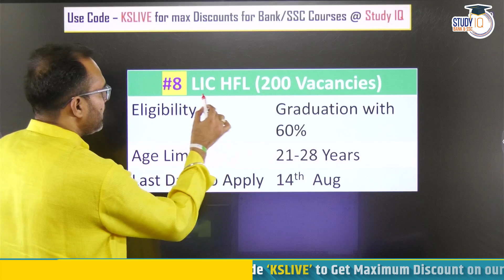LIC HFL Last Day To Apply | LIC HFL Junior Assistant 2024 | 200 Vacancies | Apply Now | Karan Sir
👉 Study IQ Bank and SSC Live Courses के साथ अपने सपनों को हकीकत में बदलें

Today is the last day to apply for the LIC HFL Junior Assistant 2024 recruitment. In this video, Karan Sir provides all the essential details you need to know and tips on how to make your application stand out. Don't miss this chance to join LIC Housing Finance Limited. Apply now before it's too late.